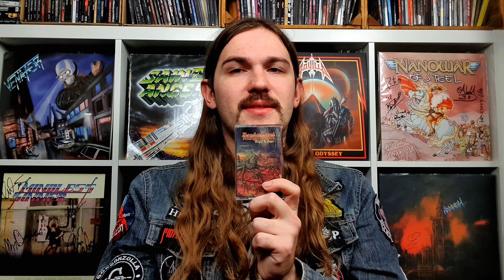MEGATON SWORD - MIGHT & POWER | Muzyczne Podsumowanie Roku 2023 | Rock&Roll Nation Rewind 2023 #49